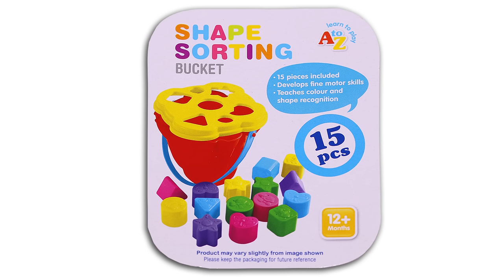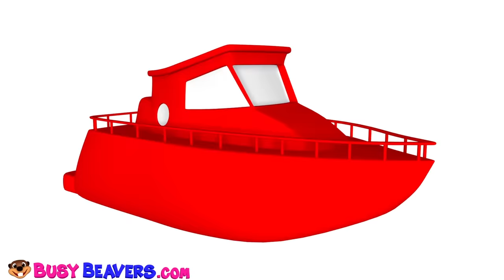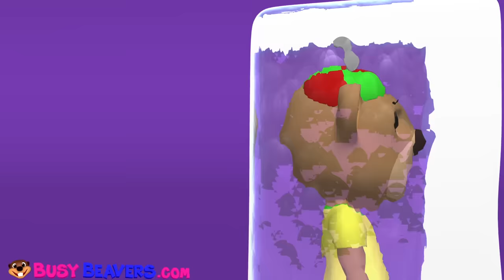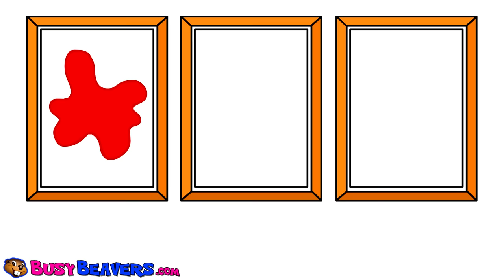SUPER CIRCUS 3D Kid's Olympics | Olympic Playground, Color Balls, Ball Pit Show by Busy Beavers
Billy, Betty & their Friends are Back in the Super Circus Arena & have Organized their own Kids' Olympic Games! Watch them Jump, Dive, Ski & Slide into the Giant Colorful Ball Pit with Lots of Surprises. Get into the mood for the Rio 2016 Olympic Games with Busy Beavers.

Super Circus 3D Kid's Olympics 00:00
Sing the Alphabet (3D) 03:12
Super Circus 3D Blue Car Jump 05:00
Shapes Sorting Bucket Learning Game (All Shapes, Short) 05:33
Finger Family Beavers Pop (3D) 06:59
Let's Make a Hamburger 08:00
Apples are Yummy (3D) 09:09
Alphabet Surprise (Purple Egg, Letter "B") 11:31
It's Rainy Song (3D) 12:52
Toy Car Color Learning Game (Blue Monster Truck) 14:36
Red Bus Wait for Me (3D) 16:00
Tooth Brush Color Game (Pink) 18:37
Finger Family Sharks Reggae (3D) 19:36
I'm a Little Teapot (3D) 21:35
Alphabet Surprise (Red Egg, Letter "C") 24:00
Electric Colors (3D) 25:14
Busy Beavers From Amazon 27:04
123 Surprise Egg Opening (Red Egg, Number "1") 29:08
Red Car Song (3D) 30:11
Super Circus 3D Orange Car Jump 32:00
Brush Your Teeth Song (3D) 32:34
ABC Water Wow Writing the Alphabet (Letter D) 34:57
Neon Green Robot Machine #12 (Rocket Ship) 36:08
Vehicles Learning Game (Police Car) 40:00
Nashville Shapes Hoedown (3D) 40: 58
Shapes Sorting Bucket Learning Game (Purple Triangle) 43:36
Super Circus 3D Pink Car Jump 44:13
I'm Happy Song (3D) 44:53
Where is the Fish? Preposition Lesson (On) 47:14
Super Circus 3D Red Car Jump 48:00
The Paint is Pink (3D) 48:40
ABC Surprise Egg Opening (Orange Egg, Letter "E") 51:04
Wheels on the Bus (Green Bus Version) 52:06
Incy Wincy Spider (3D) 53:49
Where is the Fish? Preposition Lesson (Between) 56:00
Island Vegetables Groove (3D) 56:46
Super Circus 3D Green Car Jump 59:44
Princess Colors "Red Green Yellow" 01:00:35
Shapes Sorting Bucket Learning Game (Blue Circle) 01:03:21
The Bus is Red (3D) 01:04:00
Super Circus 3D Purple Car Jump 01:06:03
Counting Sharks 01:06:48

Follow Us

SHOP

Download